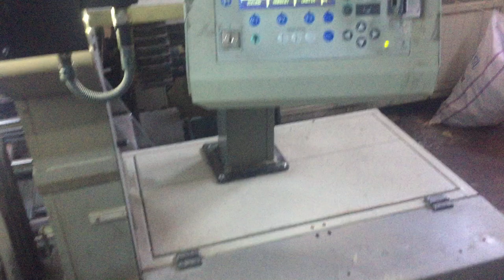VAN DE WIELE CRT 83 CARPET WEAVING LOOM